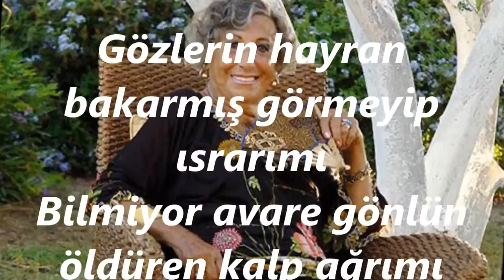Müzeyyen SENAR-Gözlerin Hayran Bakarmış (UŞŞAK)R.G.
SOLİST:
*MÜZEYYEN SENAR*
VİDEOYU YAPAN
*RECEP GAYRETLİ*
GÜFTE: HİKMET MÜNİR EBCİOĞLU
BESTE: ŞERİF İÇLİ
USUL: DEVR-İ HİNDİ
MAKAM: UŞŞAK
Gözlerin hayran bakarmış görmeyip ısrarımı
Bilmiyor avare gönlün öldüren kalp ağrımı
İstemem bir aşk yeter ben şimdi buldum yarimi
Her sevişmek bir sefer yakmak demektir bağrımı.